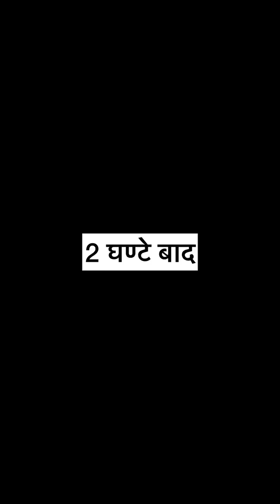अगर आप किसी मजबूरी इंसान की मदद करते हैं तो आप पर आने वाली परेशानी कम हो सकती है l...